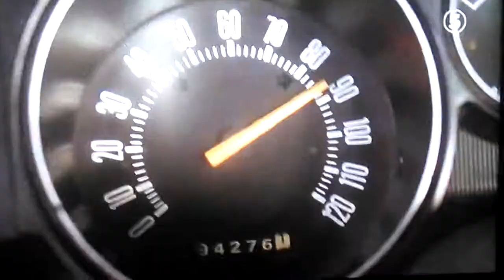Fast & furious 2